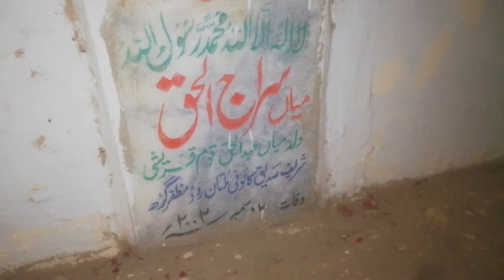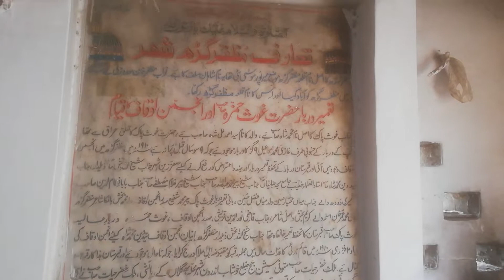Dabar Hazrat Ghous Hamza reh of muzzafar ghar. Punjab